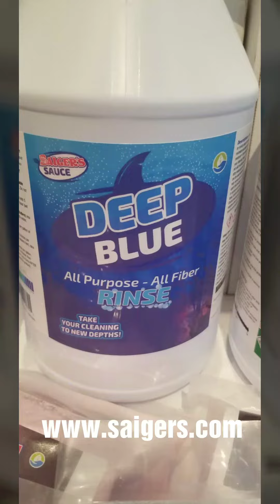Thanks for visiting us at the Harvard Chemical booth in Las Vegas Experience Cleaning Show 2018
Thanks for visiting Saiger's at the Harvard Chemical booth during the 2018 Experience Cleaning Convention in Las Vegas! Just wanted to give a shout out and say how thankful we are in so many ways!